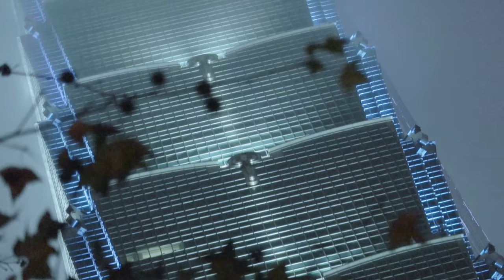沒有人潮的跨年 冷清的台北101 下雨天氣有夠GG 幕後分享 拍攝跨年煙火 2022新年快樂 VLOG 254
拍攝台北2022跨年煙火, 竟然下雨下不停, 真的很不優, 但至少沒有下太大讓鏡頭整個看不到, 明年2023再繼續尋找全新角度
SVlog 254
Caillou Wang
December 31
2021
January 1
2022
Taiwan